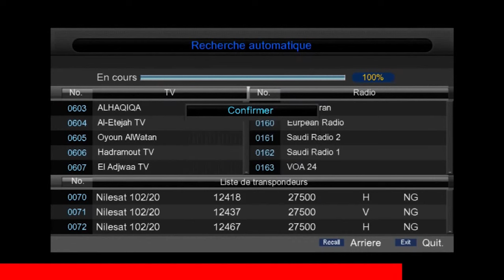الفنان رياض العمر ضيف خولة بنصالح فگليسة رمضانية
CHADA TV | الفنان رياض العمر ضيف خولة بنصالح فگليسة رمضانية

1ère Chaîne Artistique au Maroc